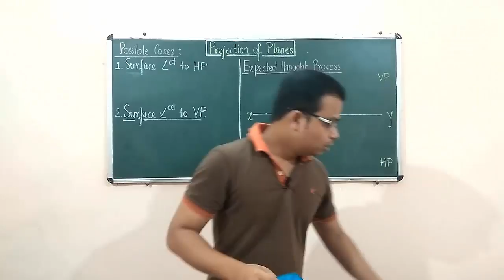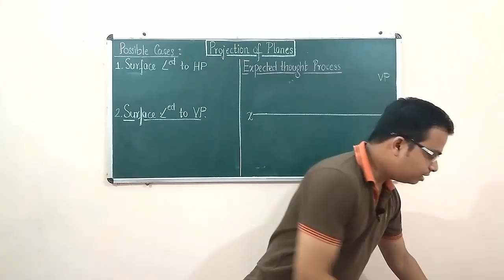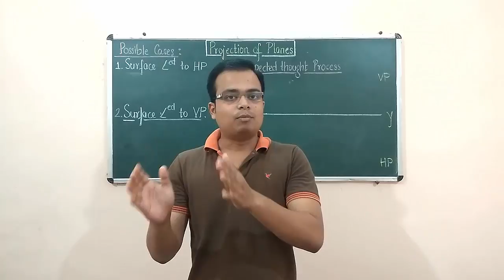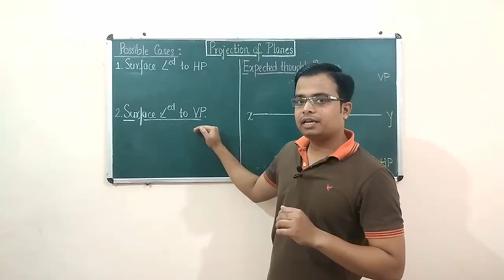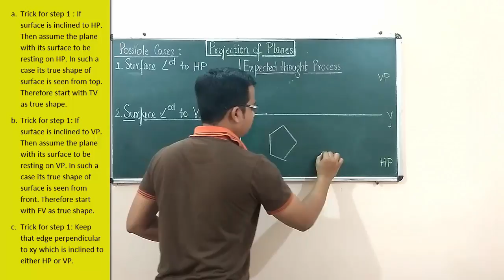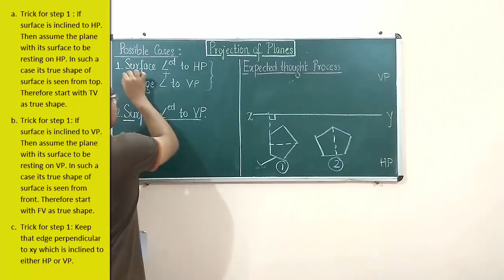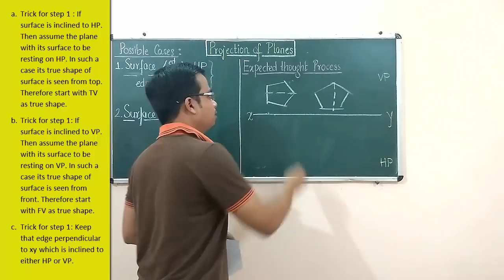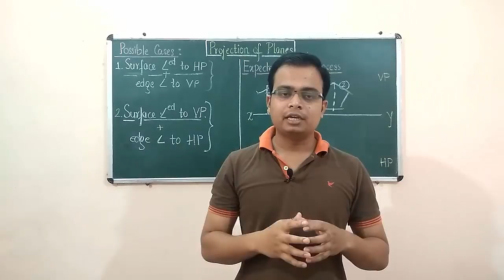Projection of Planes_Idea & Standard Procedure_Hindi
Learn to draw the projection of plane when it is inclined HP, VP and even both in Hindi.